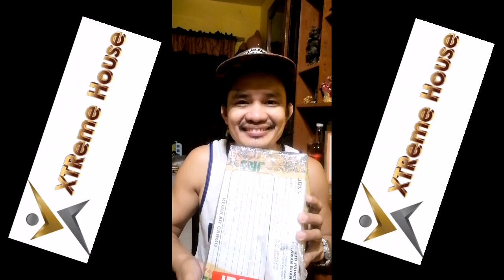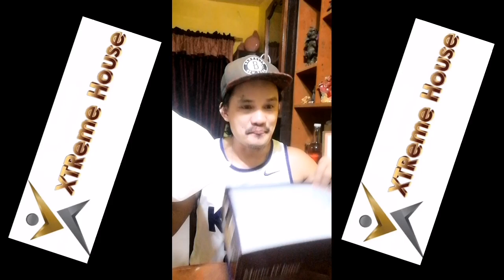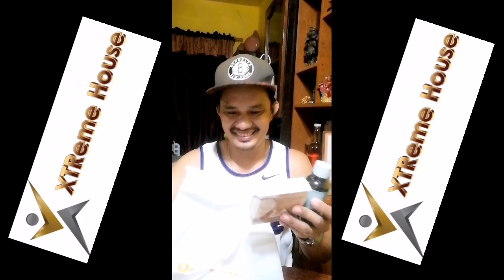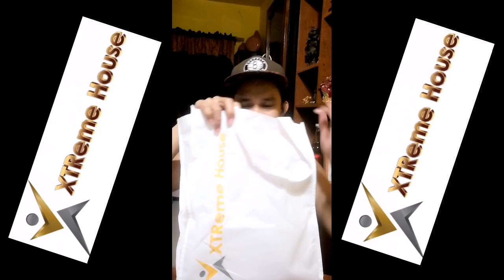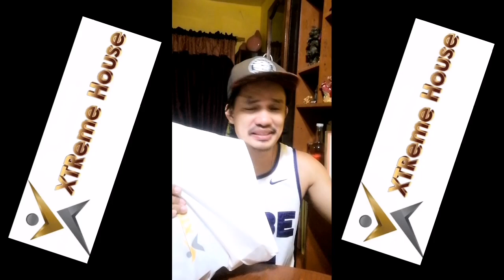UNBOXING XTREME HOUSE! THANK YOU COACH GLENDA👍❤️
Permitted by copyright statute that might otherwise be infringing.